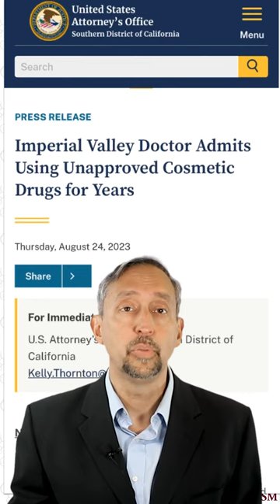Imperial County Fake Cosmetic Injectables Doctor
Dr. Tien Van Vo of Imperial County, California just pleaded guilty to importing misbranded and banned cosmetic fillers from a supplier in Mexico. Read about this story and other news about counterfeit drugs